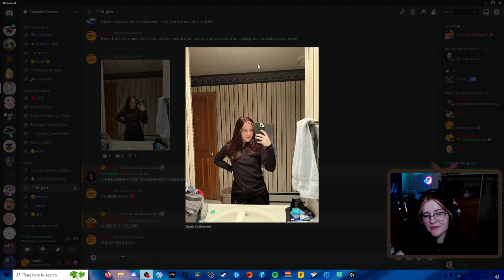She Put *WHAT* On Her Face?! | Baldur's Gate 3 VOD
Stream from February 2024!
Me and Momo (Cosmos_Child) continue our journey through Baldur's Gate 3 and take on the goblin leadership!